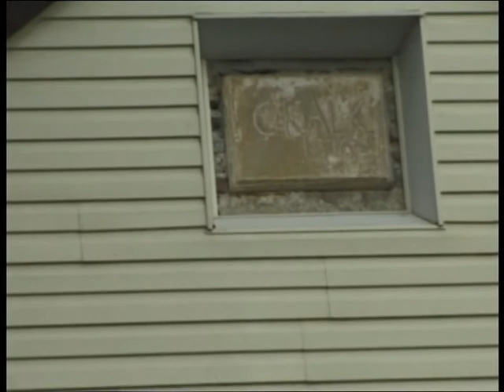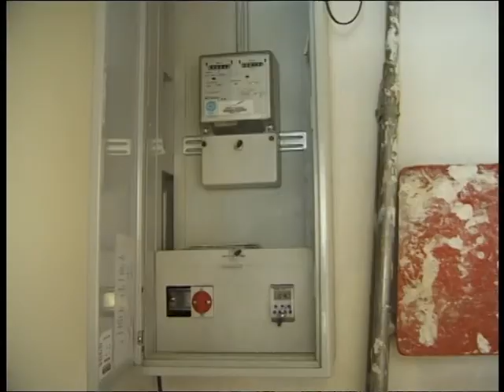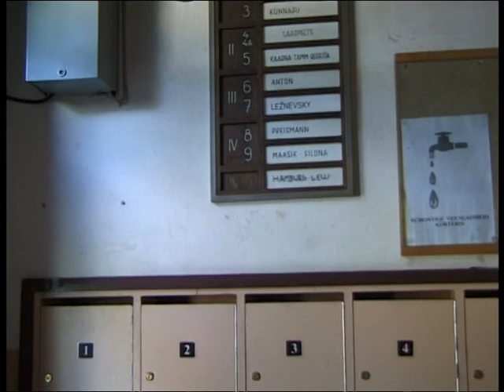Tagasi vabas Eestis ja eestlased Rootsis alates 1989. 60. osa.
Enn Nõu enda võetud videod alates 1989. Mart Orava ja Katrin Raidiga Sigtunas ja Ojade pool Bros 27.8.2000. Eesti reis 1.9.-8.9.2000. Tuttavad Raua tänaval 2.9.2000. Paldiski ja Pakri poolsaar 3.9.2000. Koos Tiisväljadega. Raua tänaval 6.9.2000. Rakvere linnus, Toolse lossivaremed ja Helga ja Enn Nõu esinemised Kunda keskkoolis 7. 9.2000.